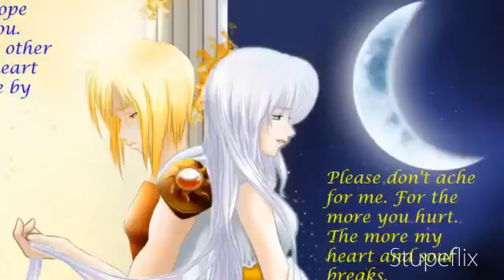My random pics vid.